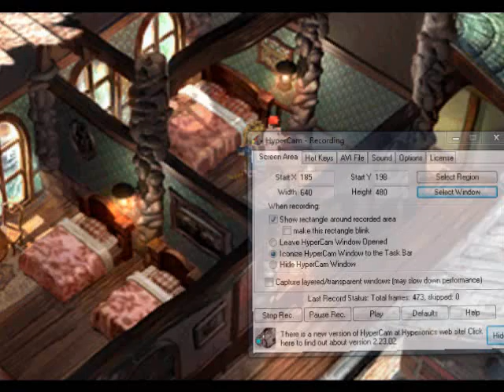Let's Play Final Fantasy IX #31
Walk around Lindblum, find treasure, talk to people. Basic RPG town stuff.